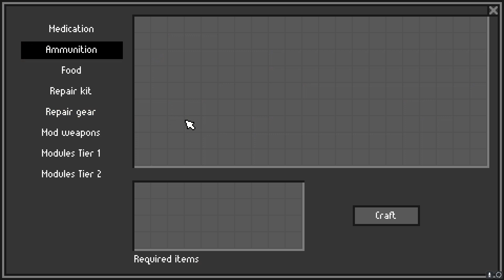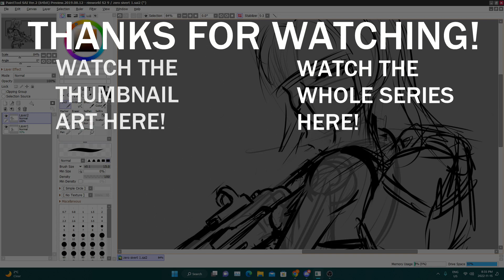Pixel Tarkov Looter Shooter! - Zero Sievert Ep 1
Note that this is my FIRST EVER playthrough! please go easy on me if I make mistakes and please do give me tips and tricks on how to survive better in this harsh world of Zero Sievert!

Q: Why do you or your friends call you "Dream"?
A: Its just Because my REAL name is DREAM!!! It USED to be a cool name until another certain youtuber came along...

Q: Do you draw your own thumbnails?
A: Yes

Q: Do I edit all of my videos?
A: Yes

Q: How long do I Upload?
A: Depends on my laziness, around 3 days - 2 weeks

Q: Why do you only draw girls In Thumbnails?
A: Becasue you horny mother truckas click on my video only if there is a hot gurl in the thumbnail! (don't lie my analytics says otherwise!)

Q: how long does 1 thumbnail drawing take?
A: depends on the quality of the thumbnail, coudl take me from 45 min ~5 hours

Special thanks to deadman 死人 for the music!

I use Krita/Sai2 for my drawings, its free so why not give it a try too!